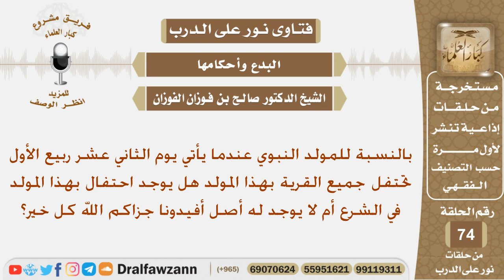ماحكم الاحتفال بالمولد النبوي؟ الشيخ صالح بن فوزان الفوزان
نص السؤال:
بالنسبة للمولد النبوي عندما يأتي يوم الثاني عشر ربيع الأول تحتفل جميع القرية بهذا المولد هل يوجد احتفال بهذا المولد في الشرع أم لا يوجد له أصل أفيدونا جزاكم الله كل خير؟

السيرة الذاتية :
للاشتراك في قناة الشيخ صالح الفوزان

رئيس الفريق
لمشروع كبار العلماء